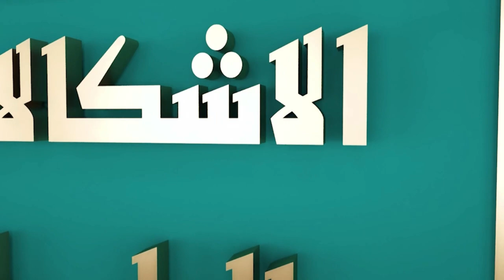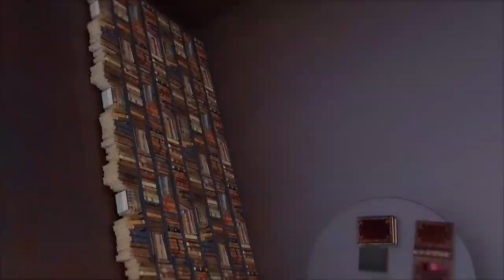برنامج اشكالات و حلول - الشيخ اياد الكعبي 1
برنامج اجتماعي
قناة المهدي الفضائية٫-
Nilesat
Frequency: 11555
Polarization: Vertical
Symbol Rate: 27500
Fec: 5/6 Or Auto